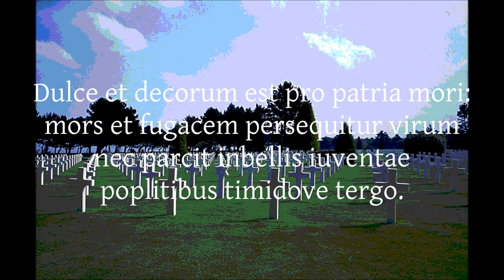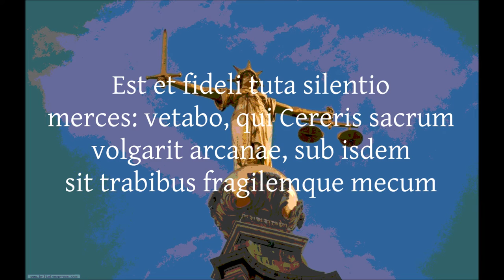Horace: Ode 3.2 - Dulce et Decorum est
Horace from Book 3 in Alcaic Strophe.